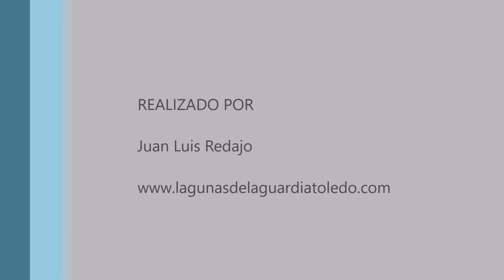Grullas despegando a cámara lenta. Lagunas de La Guardia (Toledo) 19-11-2017